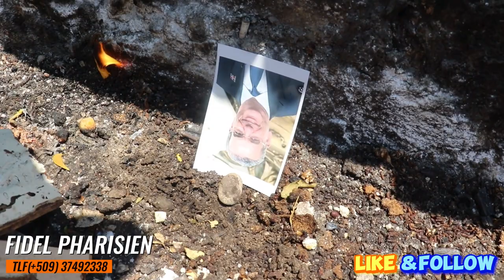JODIA MEN KOTE TOUT MALFEKTÉ LATIBONIT YO ,METE TÈT ANSANM YO VANN ABINADEL AK BAWON SAMDI, KRIMINEL